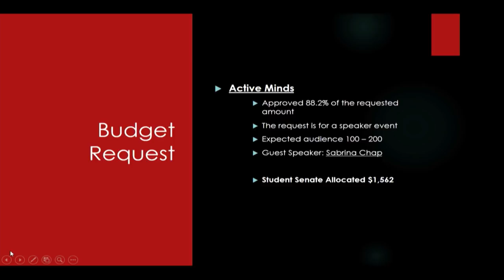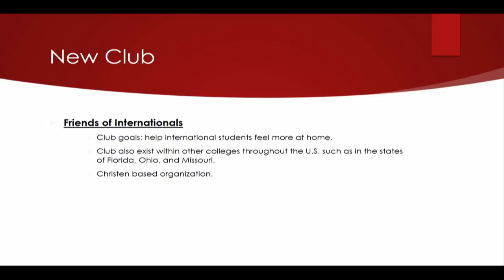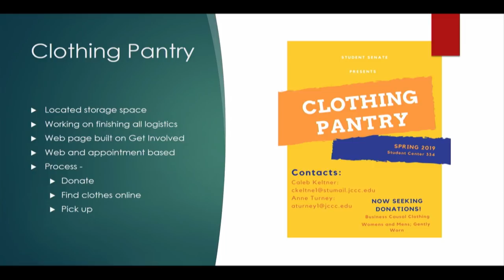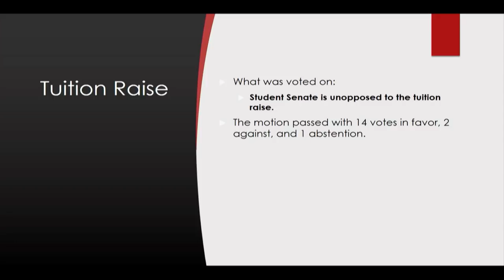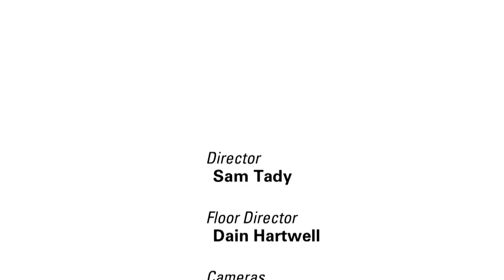JCCC Board of Trustees Meeting for February 21st, 2019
This is the monthly meeting of the JCCC Board of Trustees, which was held on February 21st, 2019.